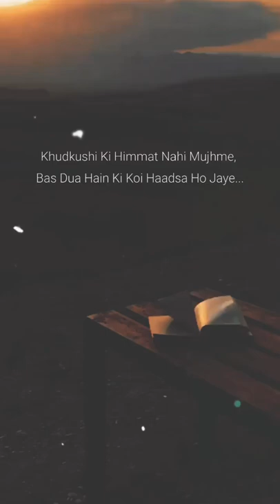Zindagi toh chali gayi bass ab maut ka intezar hai🥀